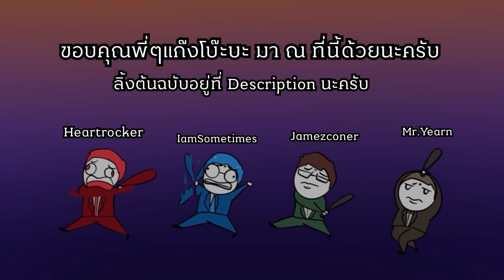กระบอง กระบอง กระบอง!!! l HRK Animated ( Free Fire สไตล์โบ๊ะบ๊ะ)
ขอบคุณลิ้งต้นฉบับ
 - รถไม่พังยังไม่เลิก - FreeFire สไตล์โบ๊ะบ๊ะ

ถ้าชอบอีกก็กดไลค์ไว้ ชอบมากมายให้กดแชร์ รู้สึกแคร์กันกดซับด้วยนะเอ้อ
ว่ะฮ่าๆๆๆๆ
มีเพจและไอจีด้วยนะ การ์ตูนคลายเครียด(ละมั้ง) (ฮา)